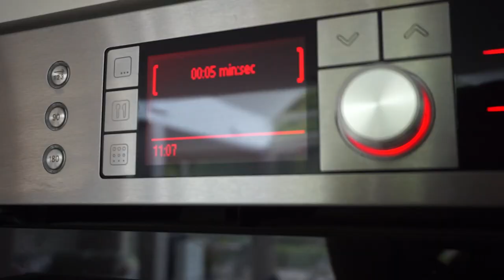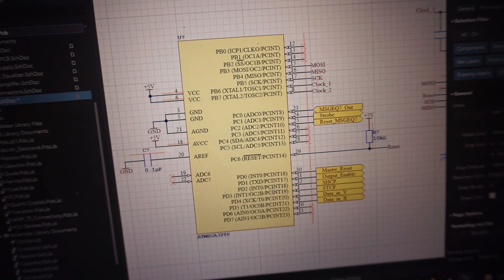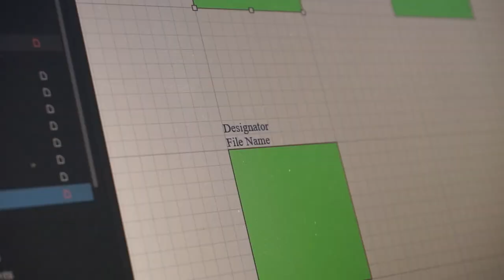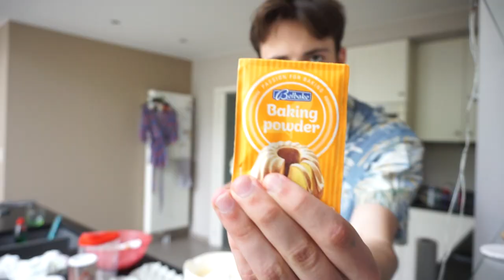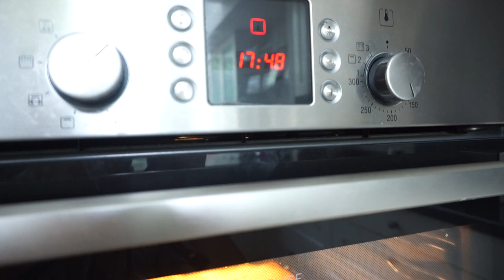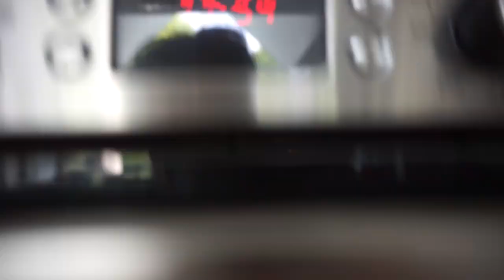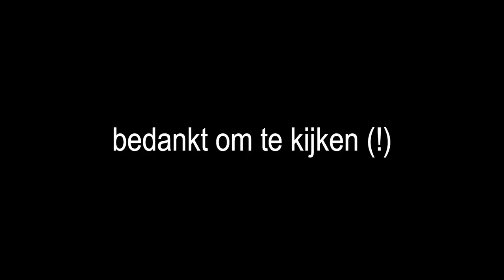GLETSHER RAMSAY IN ANTWERPEN (Vlog)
0:00 Ontbijt
2:53 De volgende activiteit
4:52 Start to run
6:48 Appelcake met honing
14:08 Foodreview
16:18 Antwerpen
19:37 Afscheid

Kijk je nog?